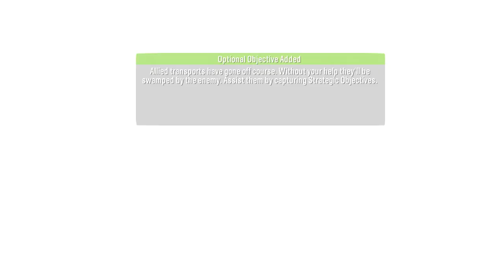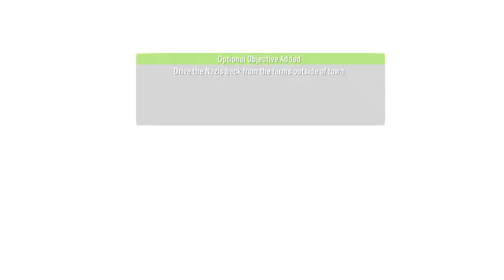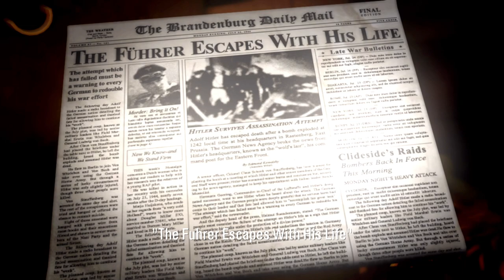The Outfit Full HD Gameplay (no commentary)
The Outfit is a 3rd person shooter set during ww2. You command 3 characters in world war 2 all with separate skills Sniper, Anti Tank and Machine gunner.